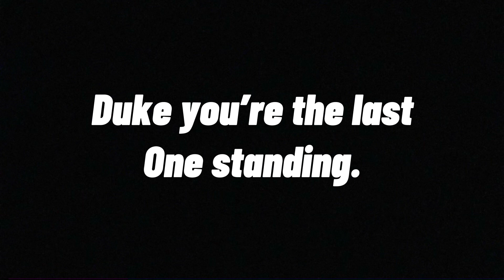“The Cardinal” Nick Thompson vs The Duke of Danger Promo Buildup!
After all that JustBusiness has thrown at “The Cardinal” Nick Thompson, Thompson has somehow found a way to score victories over BOTH “Above Average” Joe Scott & SCW CEO Vik Vaughn! But that leaves one man left. The Duke of Danger! Will Thompson be able to overcome Duke and put JustBusiness out of business? Find out Saturday, January 14th!

Thank you guys so much for watching! If you did like this video, please make sure to hit that big thumbs up!